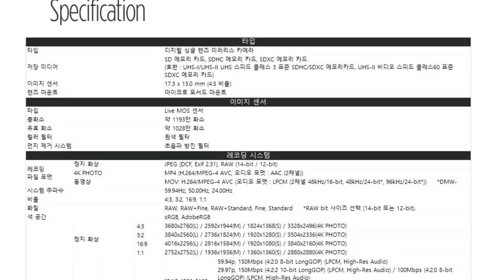[인턴티비] 수요미식회 카메라 감독이 직접 말한다! 파나소닉 루믹스 GH5S (feat. 4K 카메라)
인턴티비 첫 특별 게스트 등장!
겟잇뷰티, 수요미식회, 테이스티로드 등
다수의 작품을 촬영하신 현직 카메라 감독님이
직접 말해주는 파나소닉 GH5S!

**제품소개
- Panasonic Lumix GH5S (2,690,000원)

사회 초년생 인턴들의 성장스토리!
거짓X! 꾸밈X! 완전 레알 실.제.상.황 24시간 인턴 일기!

[ON AIR] 매주 수요일 오전 8시

구독! 좋아요! 댓글! 알람! 렛츠기릿~